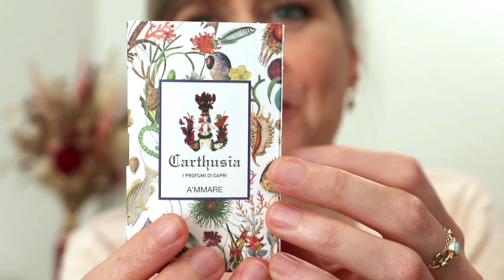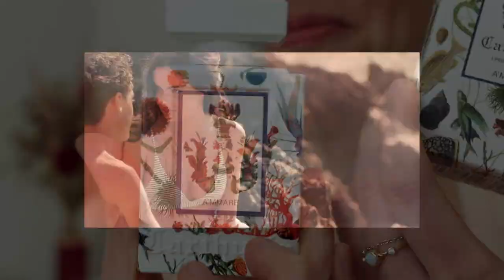5 PARFUMS PARFAITS POUR L’ÉTÉ (TROP FRAIS CETTE ANNÉE ..) & 1 UNBOXING !!! 🐚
Mes chers Odorateurs 💛,

Je vous retrouve avec grand plaisir 😊 avec 5 parfums parfaits pour cet été ... 🙄 pourri niveau météo...
vous trouverez avec eux CHALEUR et EVASION 🤗 !!!

2 parfumeries parisennes multi marques top : NOSE et SENS UNIQUE

Likez ma vidéo si elle vous plait 👍🏻👍🏼👍🏽👍🏾👍🏿

Et surtout laissez moi vos messages 🥰✍🏻
Quels sont VOS parfums de cet été tout bizarre ?

Dites moi tout 😋
Je vous répondrai avec grand plaisir !

bisous mes amoureux des senteurs
Marion